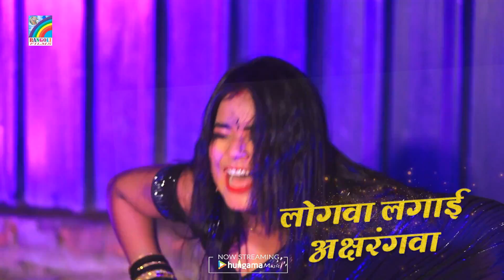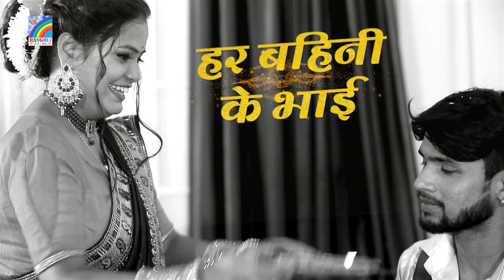राखी रक्षा करीह भईया के (Lyrical Video) Raksha Bandhan Song | Pooja Yadav का रक्षाबंधन गीत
Song :- Rakhi Raksha Kariha Bhaiya Ke
Singer :- Pooja Yadav
Lyrics :- Lc Praveen
Music :- Prashant SIngh
Recordist :- Rakesh Sharma
Artist :- Madhubala Soni
Male Cast :- Vikram
Video Director :- Atal Bihari
Dop :- Jay Rana, Ravi Kumar
Producer :- S.N Nirala
M.D :- Bhairwi Kushwaha